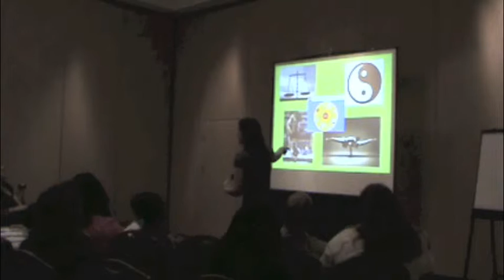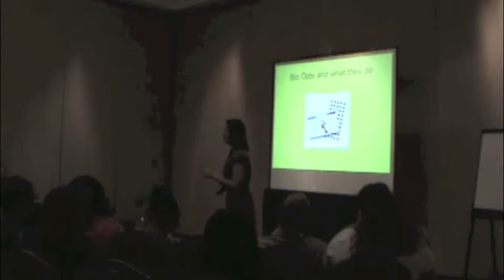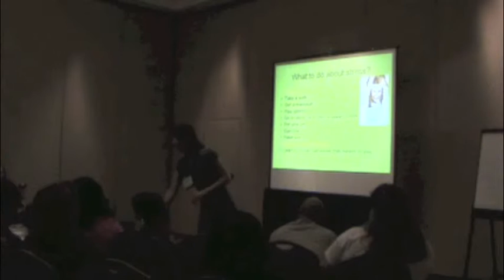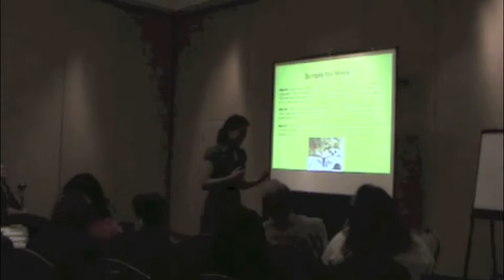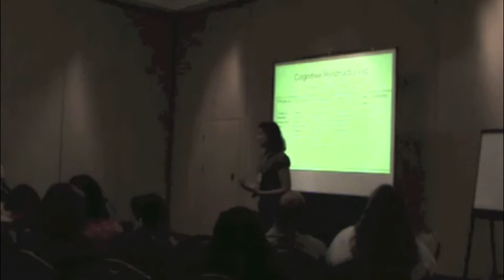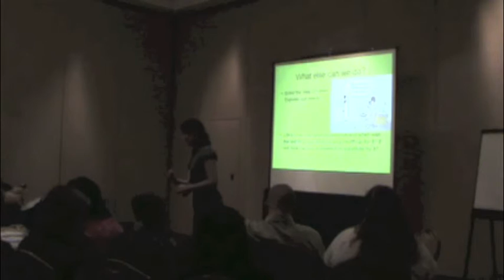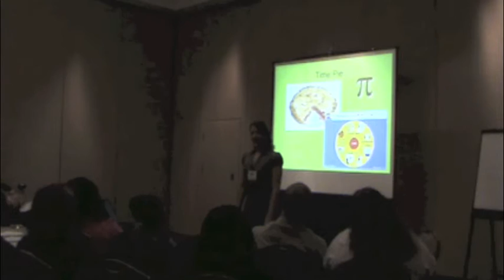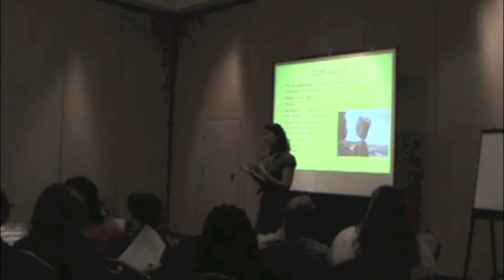Arthritis Foundation Presentation mind/body medicine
Featured speaker at the Arthritis Foundation